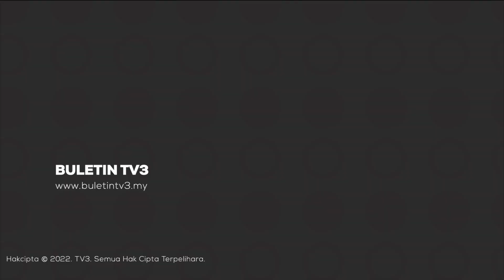DUNIA | Gorila Sambut Hari Lahir Ke-66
Fatau, gorila tertua di dunia menyambut hari kelahirannya yang ke-66 pada Khamis (13 April).

Fatou dinamakan sebagai gorila paling tua yang tinggal dalam kurungan oleh Rekod Dunia Guinness (GWR) pada 2019, selepas selepas kematian Trudy gorila yang dilahirkan pada 1956.